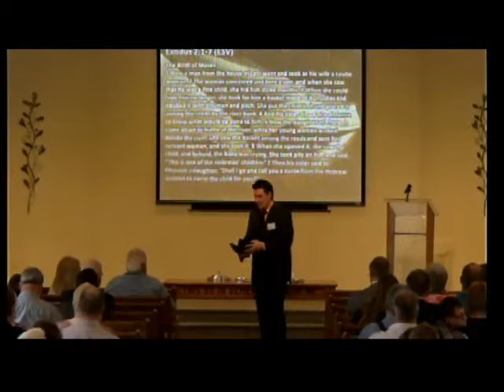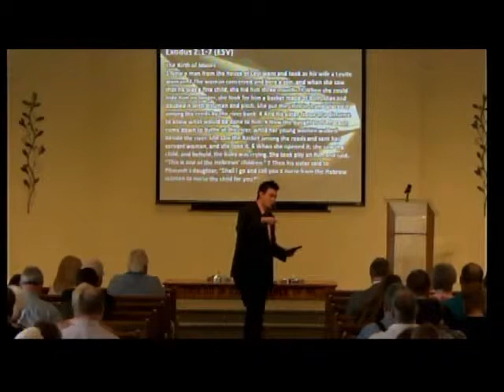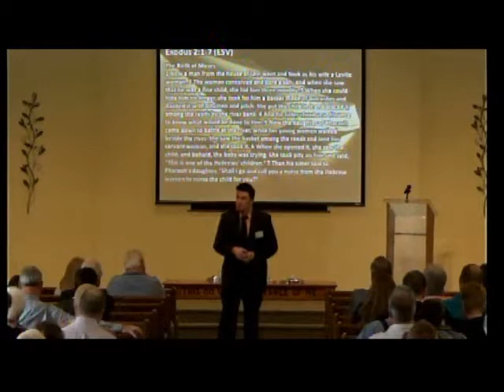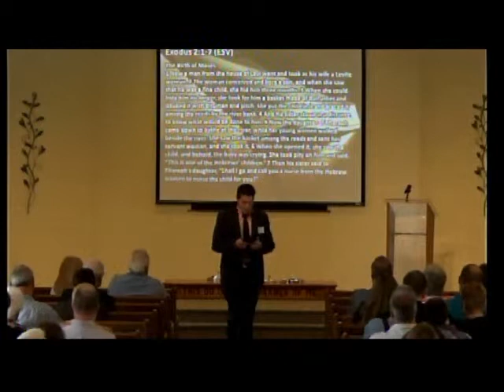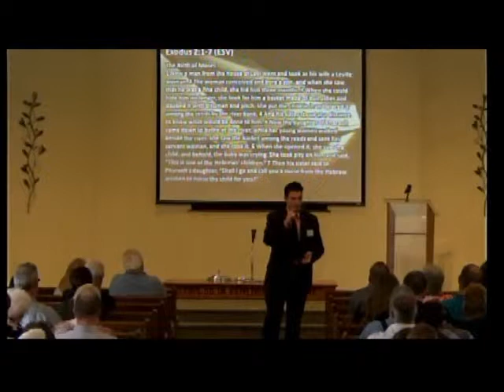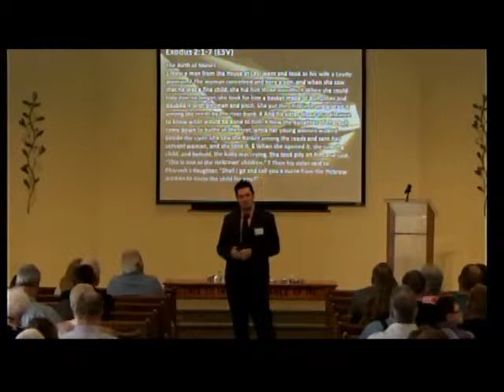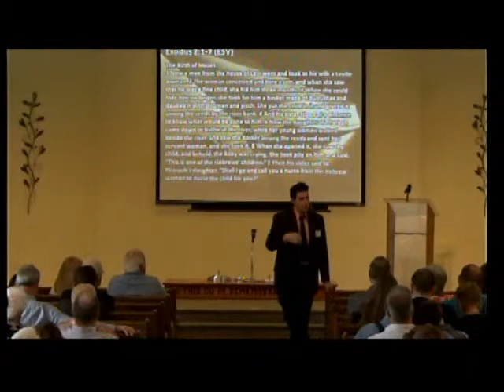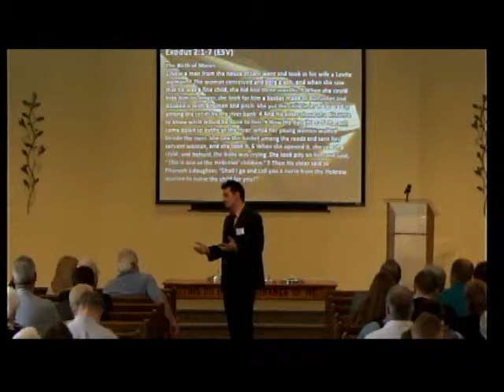5-10-15 The Baby & The Basket J. Williams